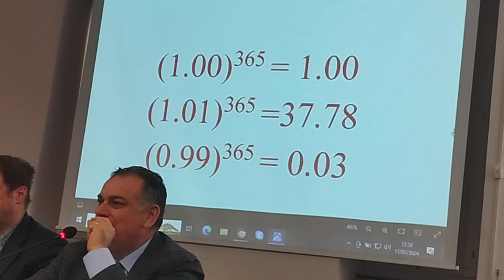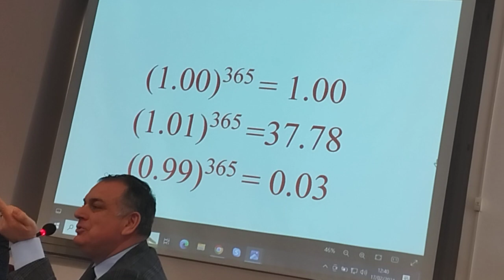Il colonnello Grilletto al Museo Archeologico per la giornata augurale sul Nolanus ( Ra.Na.)